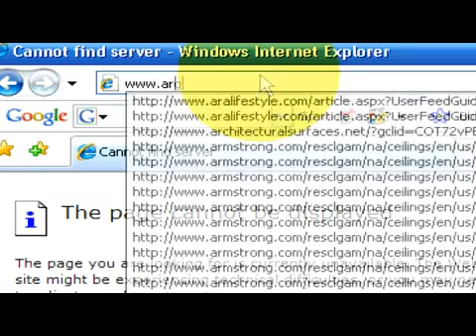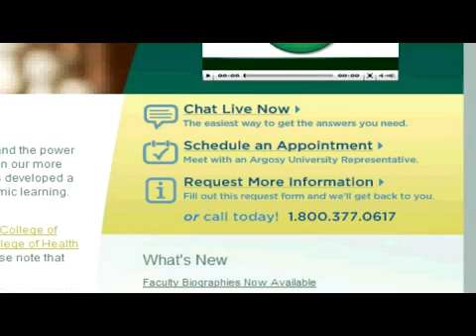How to Get a Soccer Scholarship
How to Get a Soccer Scholarship. Part of the series: Federal Financial Aid. Getting a soccer scholarship can be done by locating schools that offer the financial aid to athletes, collecting letters of recommendations from coaches and having recruiters come to analyze athletic performance. Find soccer scholarships with helpful information from a financial aid officer of a university in this free video on education.